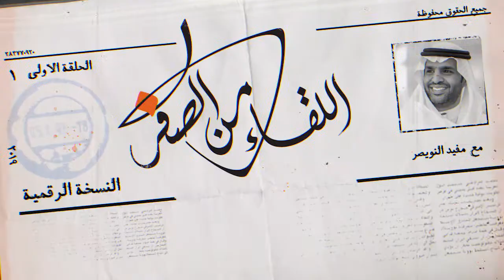ملامح الشيخ علي الطنطاوي تكشف عن مهارات معقدة.. وعن خصلة نادرة